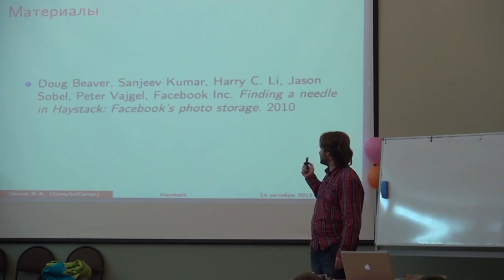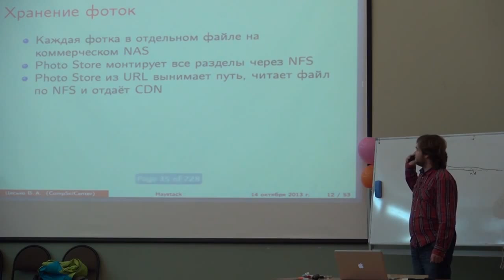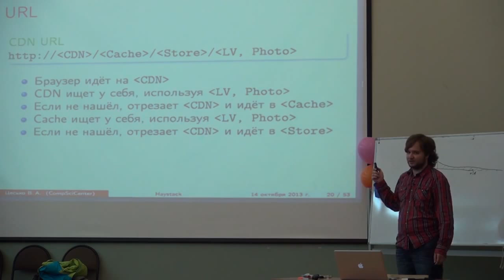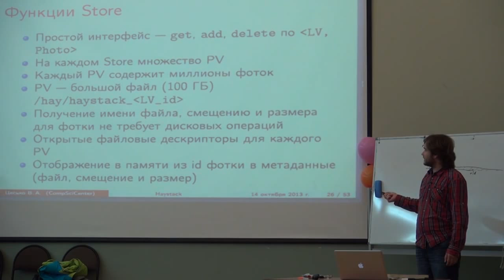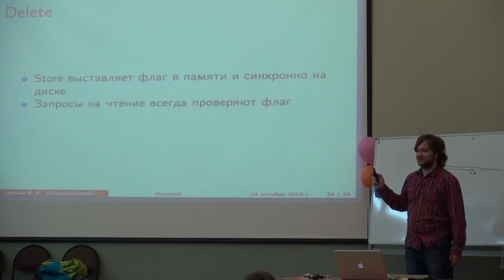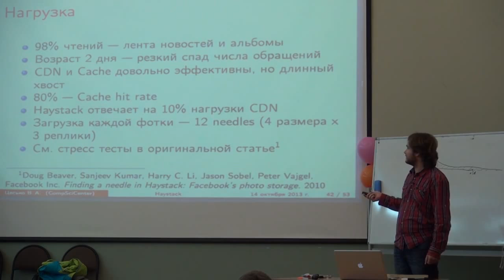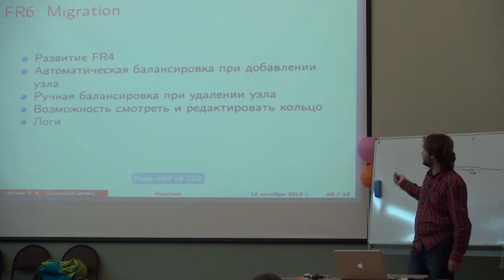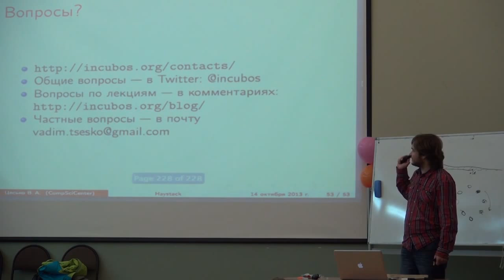Haystack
Лекция “Haystack” про хранение фоток в Facebook по статье “Finding a Needle in Haystack: Facebook’s Photo Storage”:
Введение: материалы, мотивация, цифры, характер запросов, основные цели
Background: типичная архитектура, предыдущее решение на NFS + NAS
Архитектура: новая версия, задача, подход, компоненты (Directory, Cache, Store)
Детали реализации: Store-файл, запросы, индекс, оптимизации

Лекция №6 в курсе "Базы данных" (осень 2013).
Преподаватель курса: Вадим Цесько.